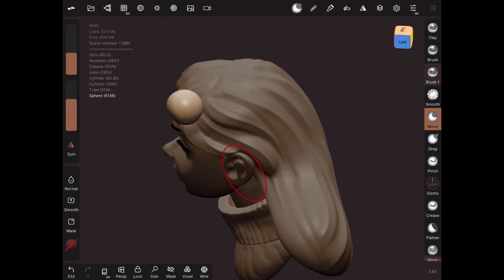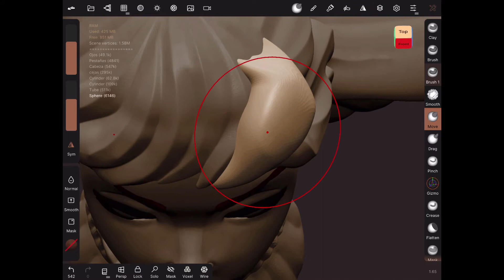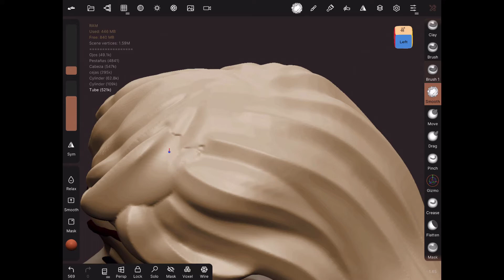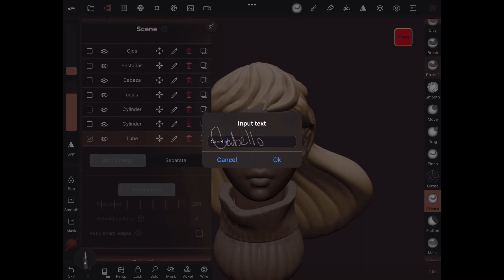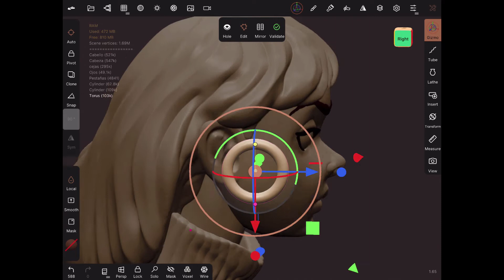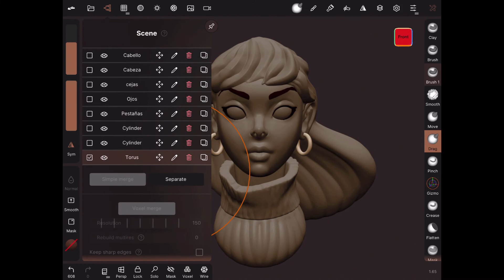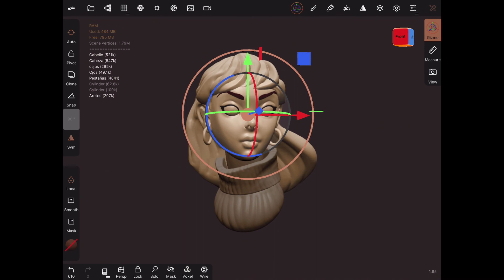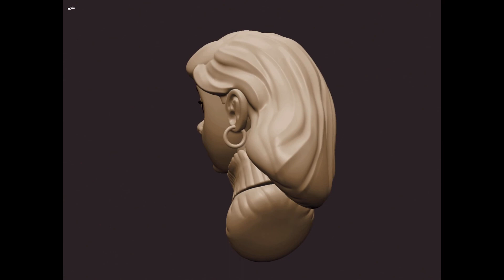Como hacer un rostro estilizado en nomadsculpt parte 4 cabello, aretes y pose.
Cuarta entrega de como hacer un rostro estilizado en nomad sculpt, veremos como agregar cabello, accesorios como aretes y posar nuestro rostro.